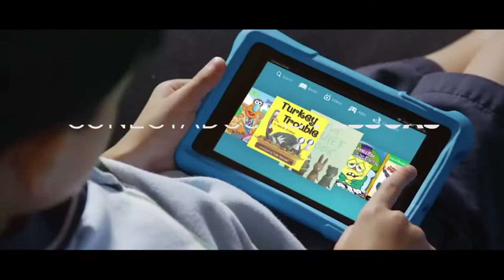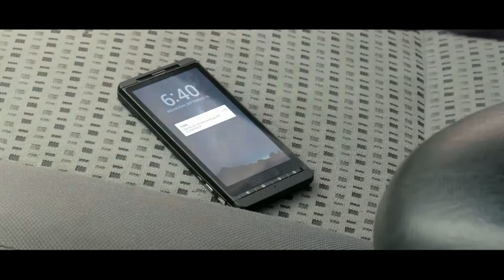Grupo Cimcorp - Connecting Possibilities